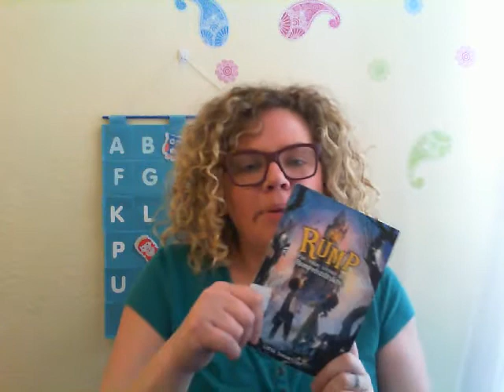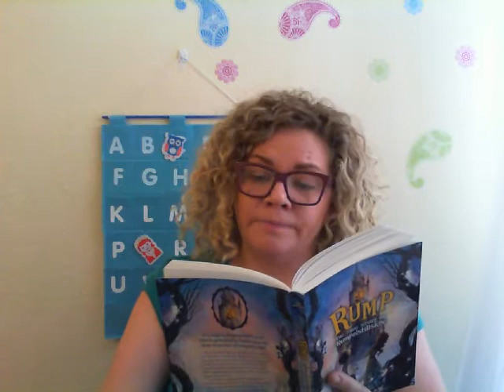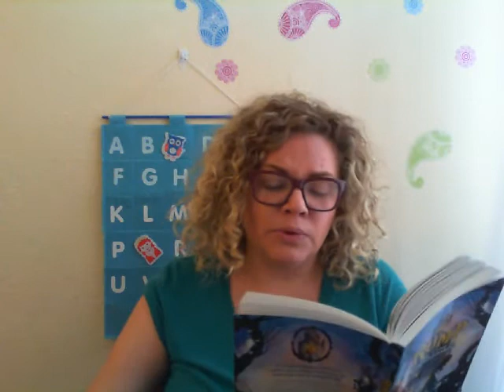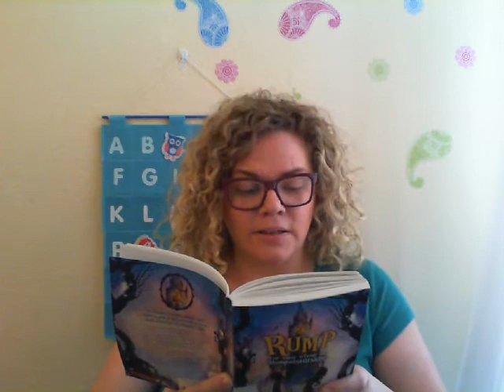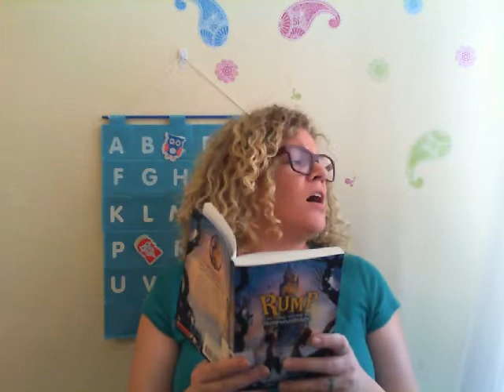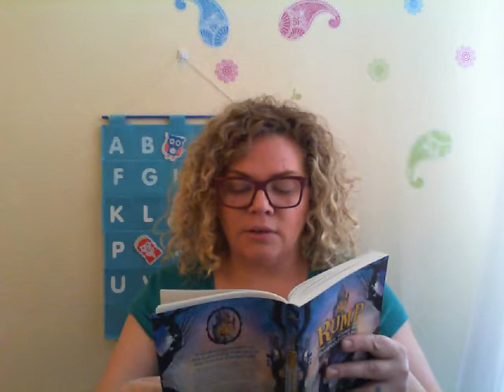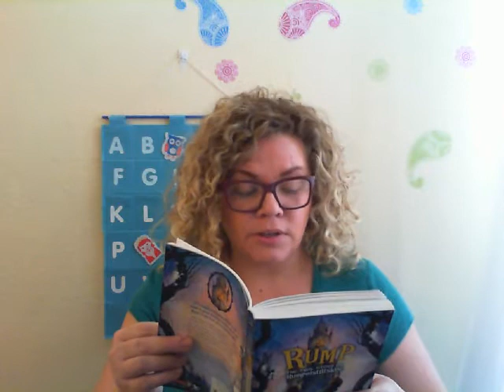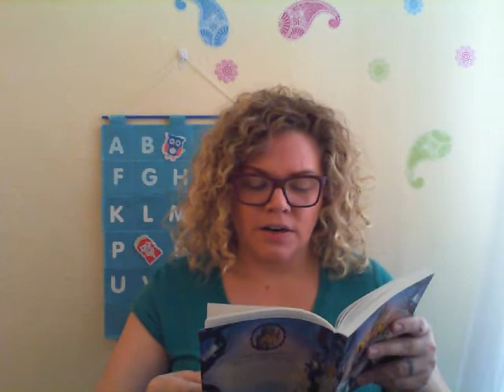3rd Grade Reading w/ Mrs. Aiton Rump by Liesl Shurtliff Chapter 28 Grasping at Straws